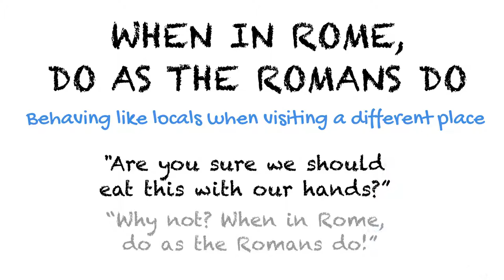When in Rome | Ask Linda! | Idioms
The idiom "When in Rome, do as the Romans do" means behaving like locals when visiting a different place. A good example would be: Are you sure we should eat this with our hands? - Why not? When in Rome, do as the Romans do. Can you use this idiom in an example in the comments below?